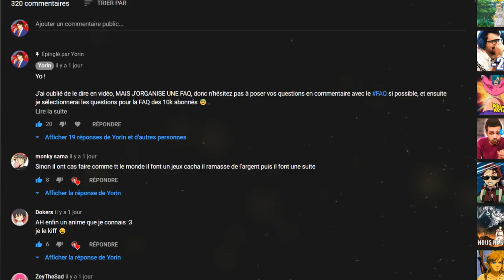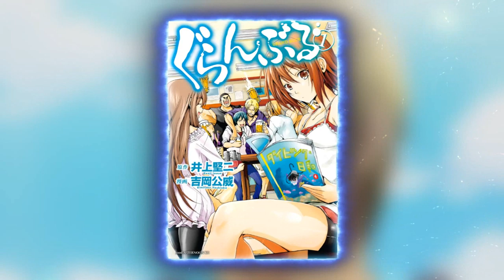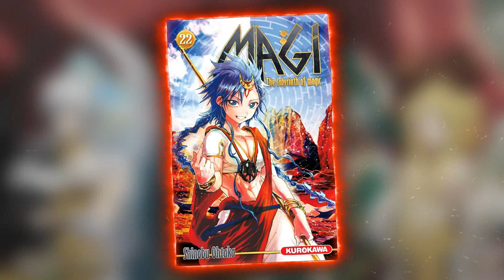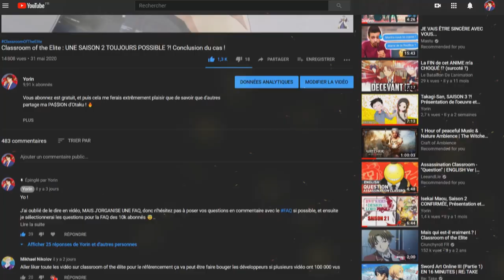5 ANIMÉS qui méritent une SUITE ! (+ leurs suites en MANGA !)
PSN : Tricheur85

▃▃▃▃▃▃▃▃▃▃▃              Copyright          ▃▃▃▃▃▃▃▃▃▃▃▃▃